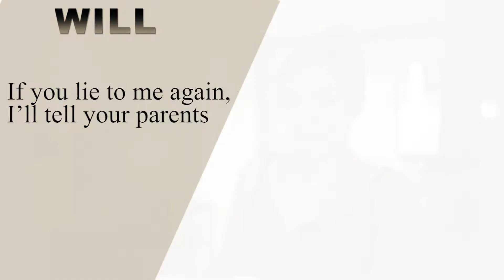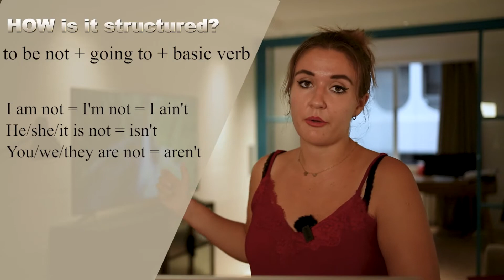How to talk about the FUTURE in ENGLISH? (WILL vs. GOING TO) USE THIS TRICK!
How to talk about the FUTURE in ENGLISH and not get confused? Learn these MUST KNOW structures! In the video, I provide you with a lot of details and usages of FUTURE SIMPLE(WILL) and GOING TO!
I share with you THE TRICK that helps to distinguish and use them correctly!